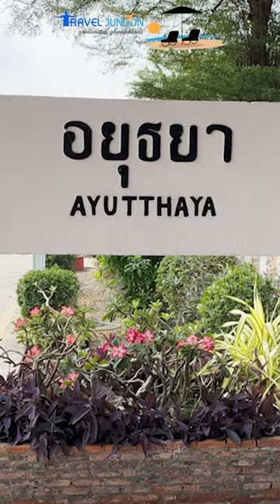Thailand's Ayutthaya History